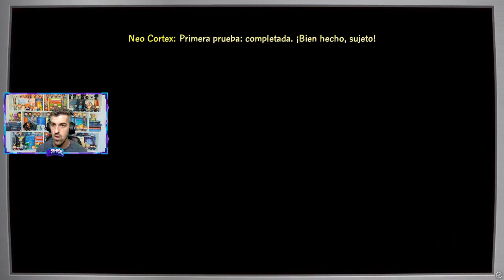PLANICES PELIGROSAS, año 2084 - #2 - Crash Bandicoot 4: It's About Time